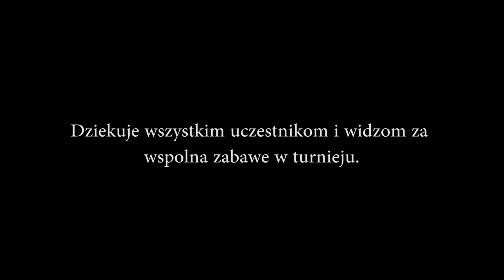VIII Turniej PvP Finał ***yamayka*** vs Schubert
Muzyczka: bvd kult - Made Of Something
                    Feint - Shockwave (feat. Heather Sommer)